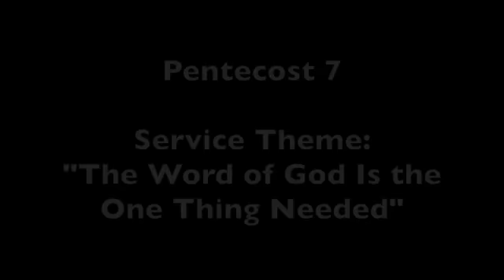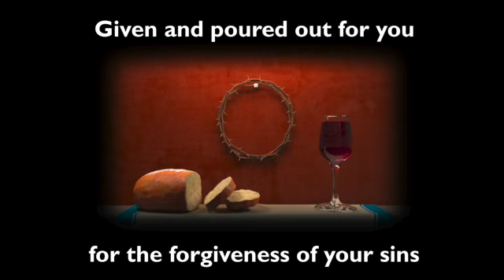Pentecost 7 Service - The Word of God Is the One Thing Needed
Pentecost 7 Service led by Pastor Mark Reichert.
Date: July 22nd-23rd, 2017
Service Theme: “The Word of God Is the One Thing Needed”
Sermon Text and Theme: Colossians 1:1-14, "Keep Growing!"